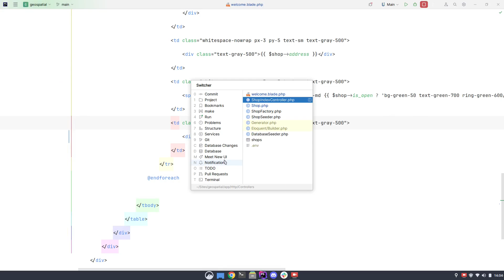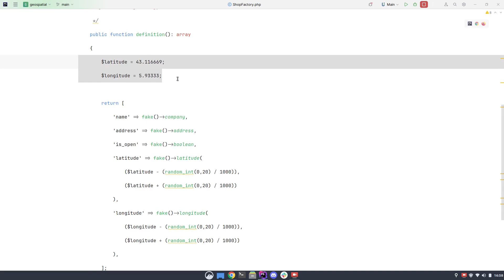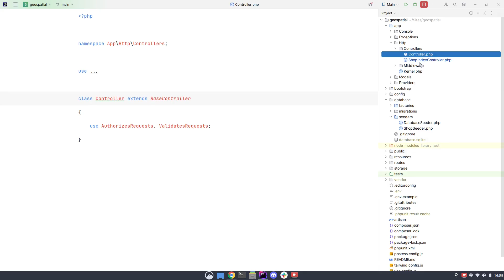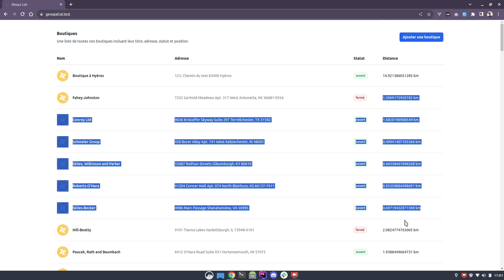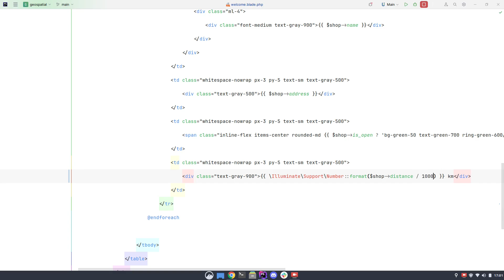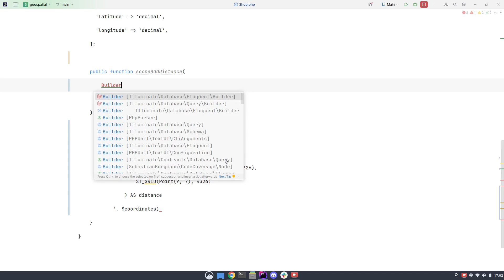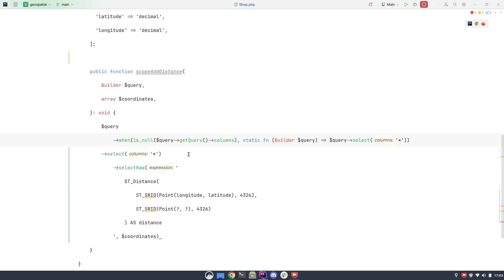Tutoriel Laravel : Calculer la distance avec Eloquent 📍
Tutoriel pour calculer la distance entre l'utilisateur connecté et les boutiques de l'application.

00:00 Présentation de l'application
02:12 Requête SQL avec Eloquent
05:40 Création du scopeAddDistance